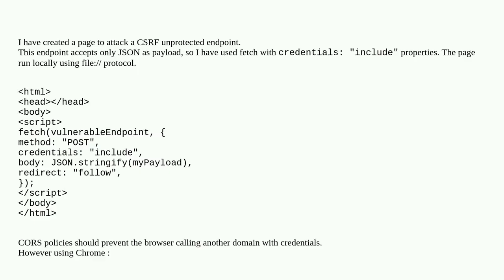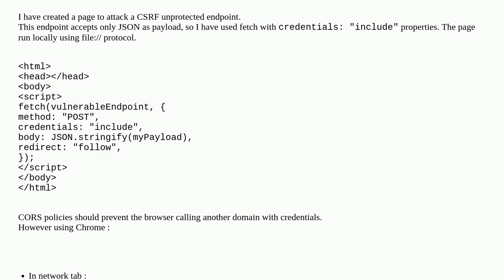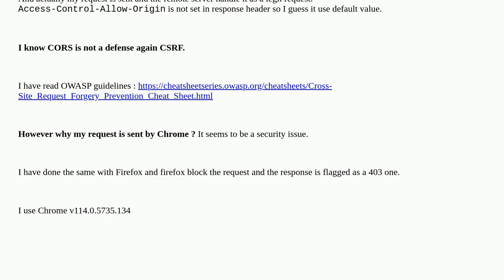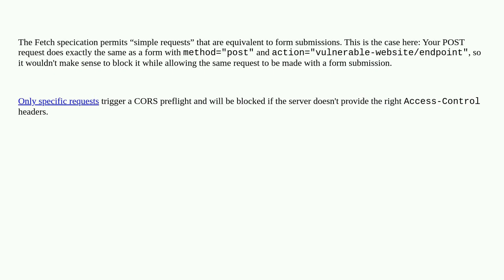Security: "CORS Error" but Chrome sent the request anyway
"CORS Error" but Chrome sent the request anyway

A special thanks goes out to the community

  cors chrome